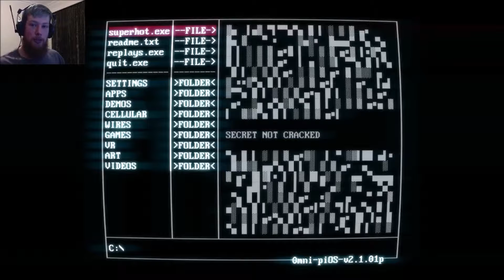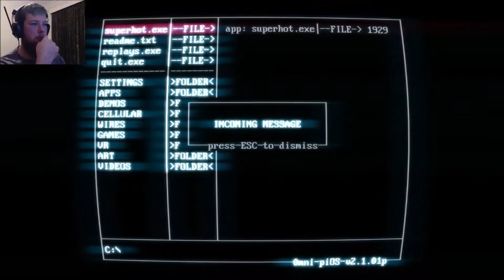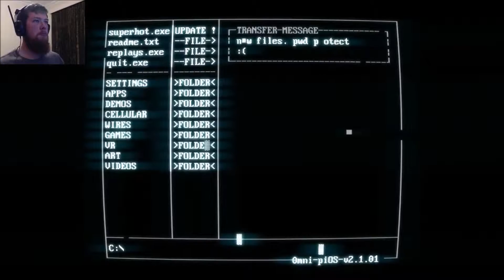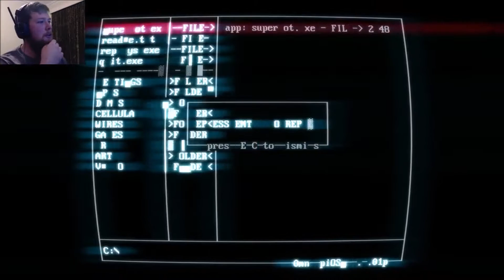Let's Play- Superhot #2- Can't Shoot? Throw Gun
Back to Superhot I go and finally passed the level that has been giving me nightmares.

Intro Art Designer: Ricky White